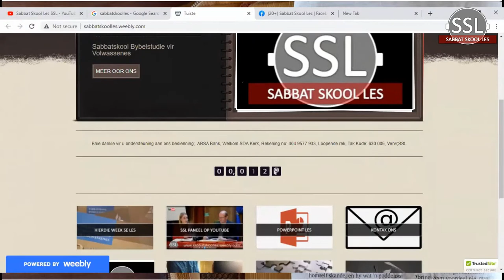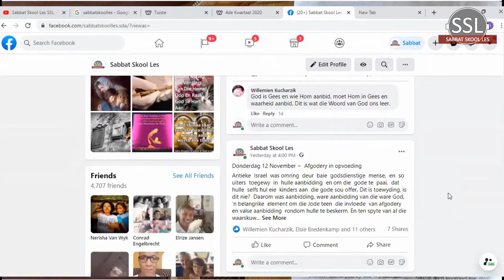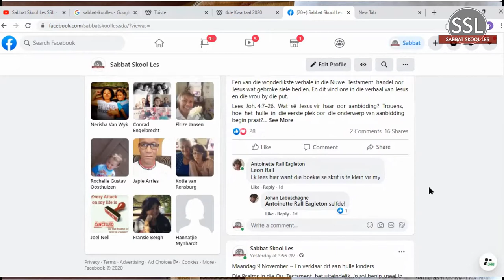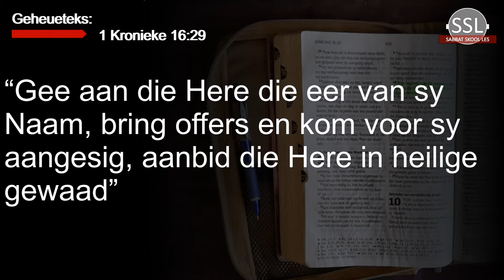Les 7 - Aanbidding in opvoeding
7 tot 13 November
Vierde Kwartaal 2020 -
Christelike Opvoeding

Skrede na Christus, EG White. PDF